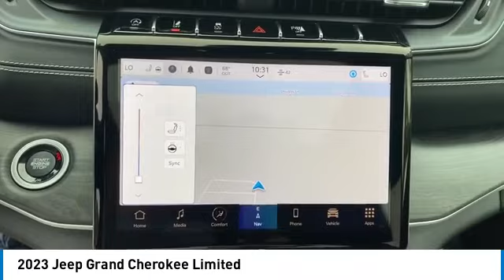2023 Jeep Grand Cherokee Elma NY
2023 Jeep Grand Cherokee Limited